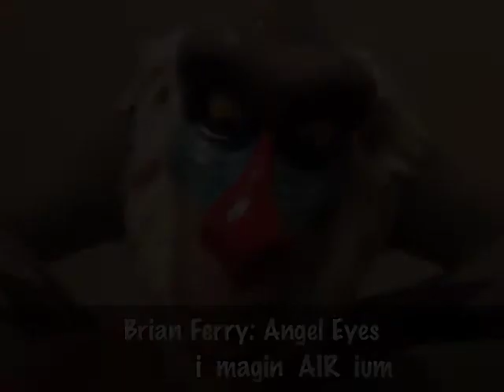Diary of a mad man. 43: Rang Tang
i on Rang Tang